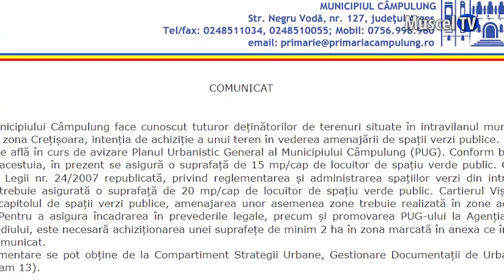Jurnal MUSCEL TV 31.10.2022 Primăria Câmpulung vrea să cumpere teren pe Crețișoara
Într-o perioadă în care, după cum a lăsat să se înțeleagă, primarul Elena Lasconi, decât să dăm în plus la burse 50 de lei copiilor merituoși, mai bine închidem școlile, Primăria Câmpulung caută să cumpere 2 hectare de teren. Zona vizată este în cartierul Crețișoara, pentru completarea spațiilor verzi publice.